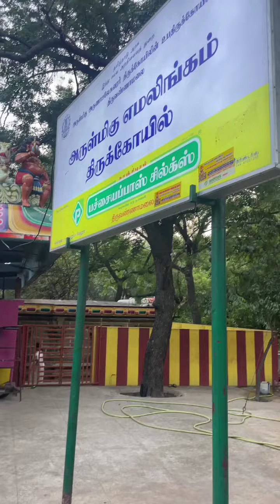kailayavathiyam திருவண்ணாமலை கிரிவலபாதையில் எமலிங்கம் ஆலயத்தில் 30.12.2023 அன்று